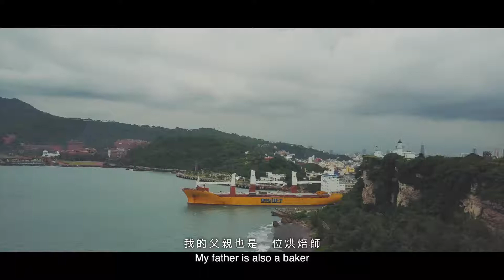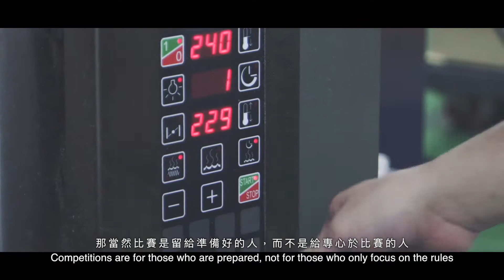MASTERS 2018- CANDIDATE - Peng Chieh Wang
PENG-CHIEH WANG,
from Taiwan,
Artistic Bread Making candidate at the 2018 Masters de la Boulangerie